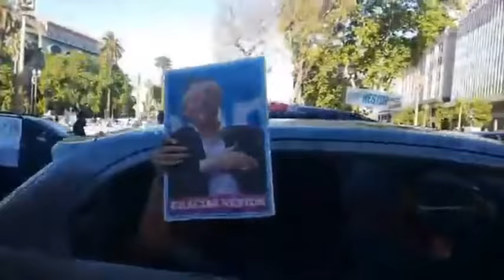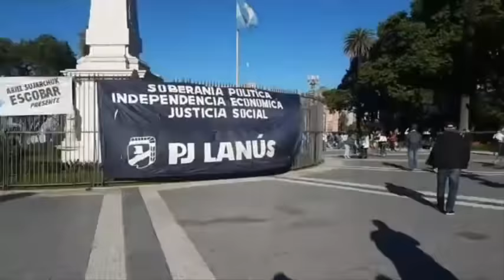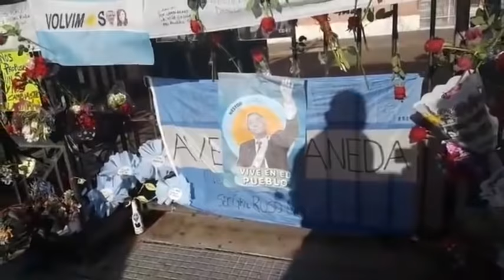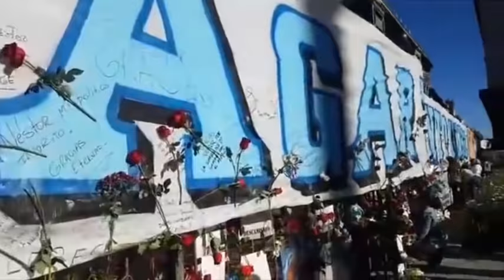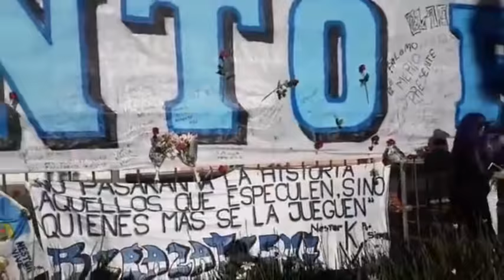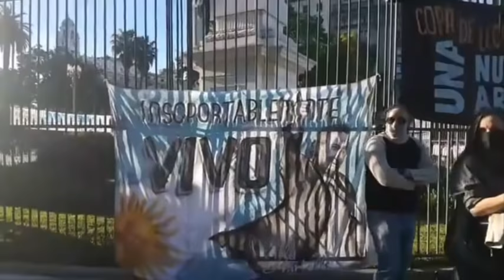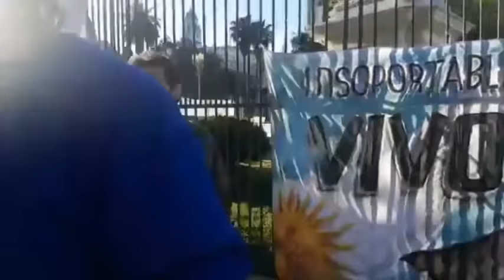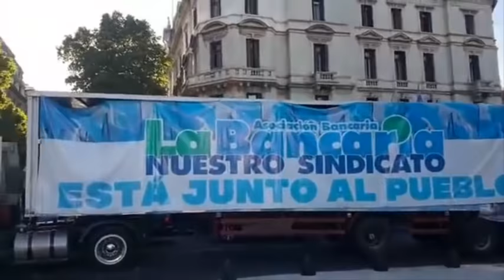*ETERNO* EZE GUAZZORA Y UNA COBERTURA LLENA DE AMOR HACIA NESTOR KIRCHNER!!!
El equipo de QQOO cubrió en el día de hoy lo que fue la movilización a plaza de mayo por parte de cientos de argentinos y argentinas que fueron a recordar al ex presidente Nestor Carlos Kirchner. A diferencia de la otras marchas y caravanas por parte de un sector llena de odio, hoy nuestro conductor Eze Guazzora sintió el amor del pueblo!!! GRACIAS NESTOR POR TANTO!